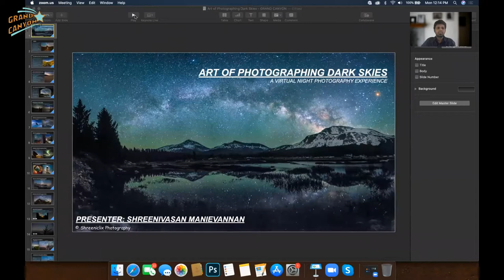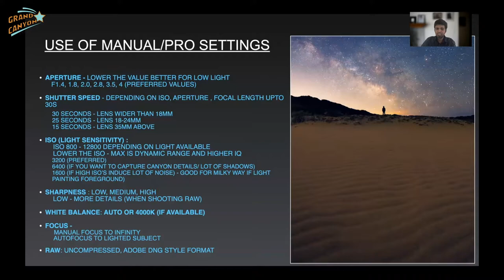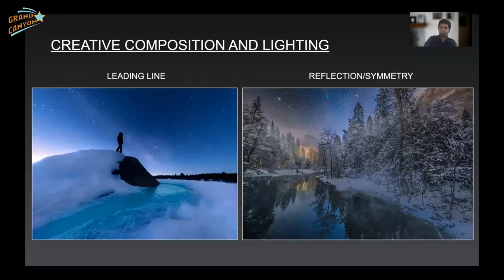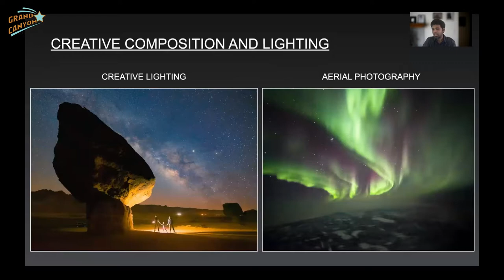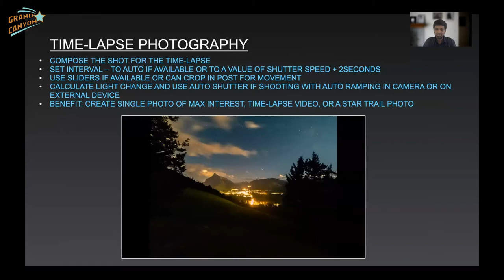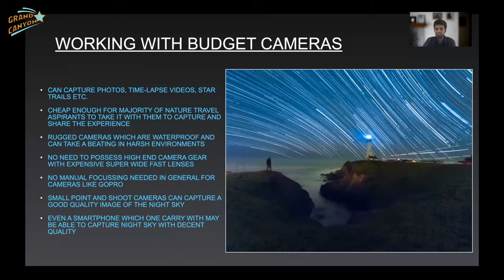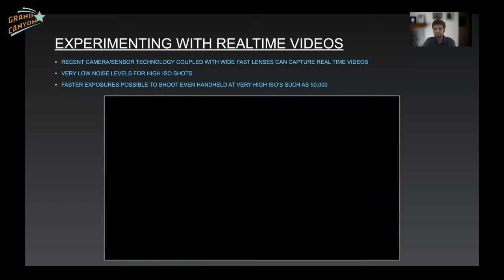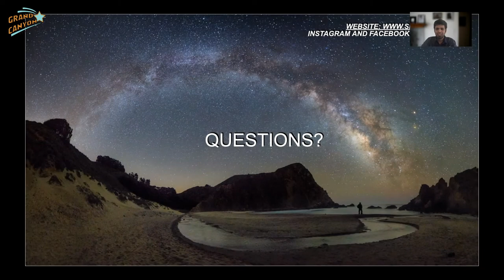The Art of Photographing Dark Skies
The Virtual Grand Canyon Star Party 2020 presents:

The Art of Photographing Dark Skies, presented by Shreenivasan Manievannan, Night Sky Photographer, GoPro. A snapshot course in how to take beautiful night sky photography.

Hosted By
Tucson Amateur Astronomy Association